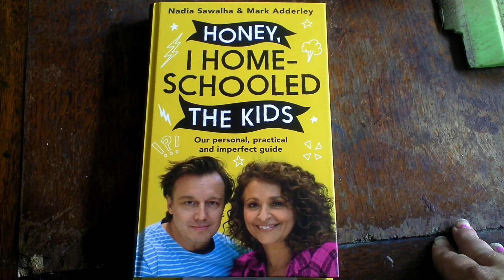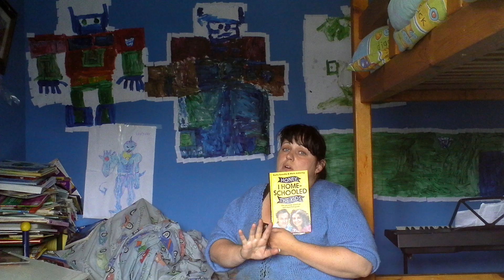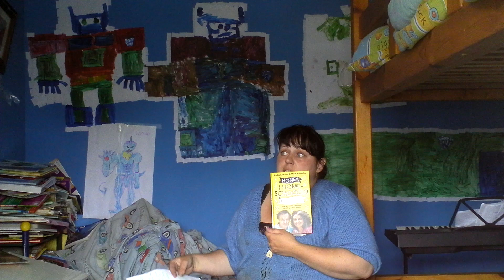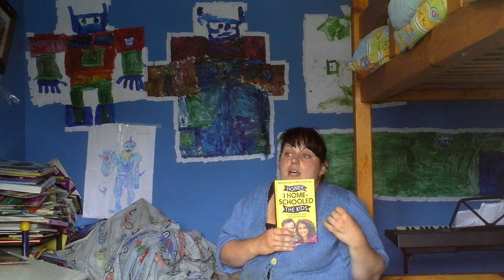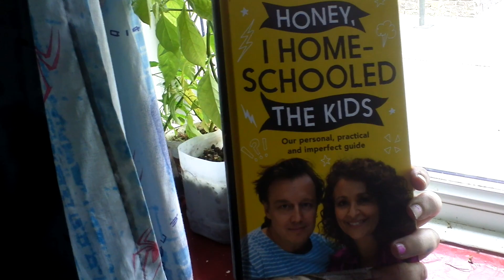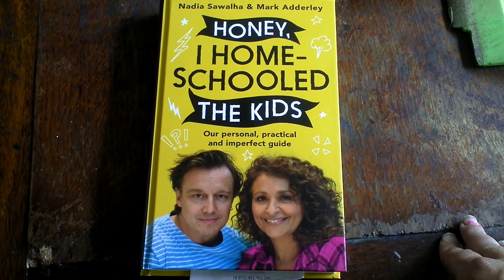Honey I homeschooled the kids by Nadia Swahala and Mark Adderley book review HOMESCHOOL UK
My review of Nadia Swahala and her husband's new homeschooling book.